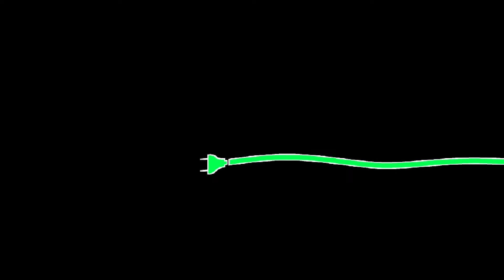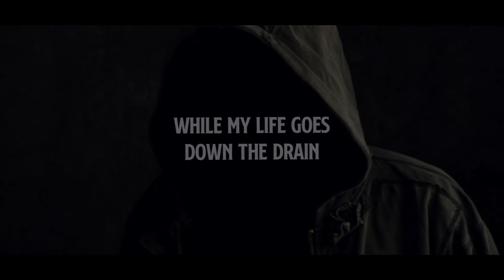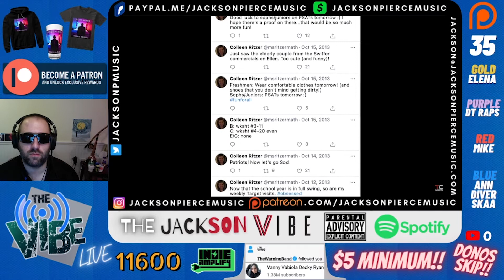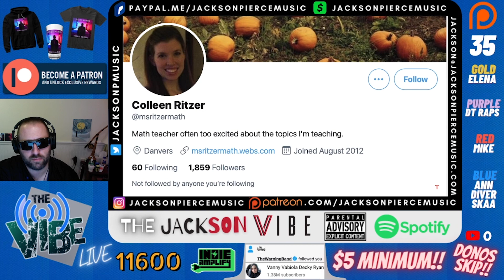The Disturbing Case of Colleen Ritzer | The Jackson Files Ep 6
Date: May 14, 2021
I'm officially a Graphic Designer & Reactor on Indie Amplify!!  Book now below!!
Come hang out with The Jacked Up Crew & I during my nightly (almost) livestream starting between 9pm-12am EST (sometimes later)!!
There are 5 tiers to choose from offering unique benefits, and lowest tier is only $3!!

'Second Thoughts' LP Coming 2/22/22